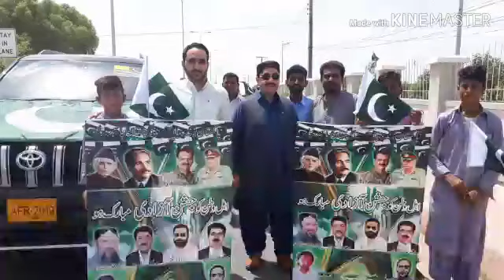20 September 2019